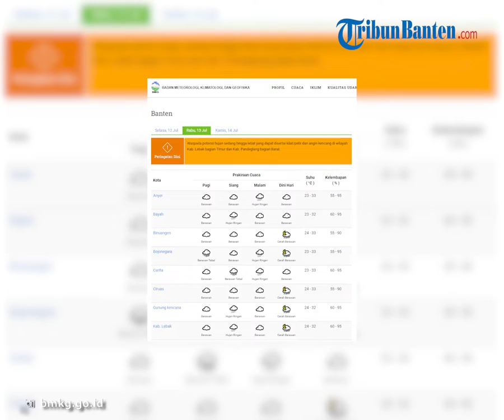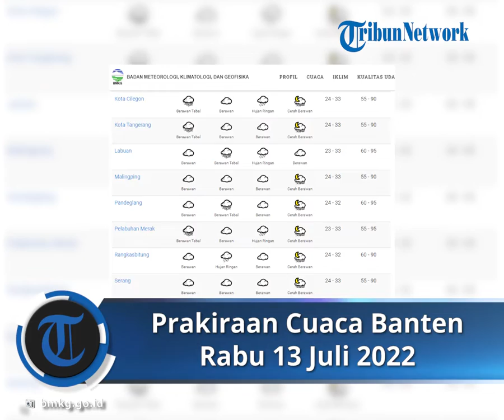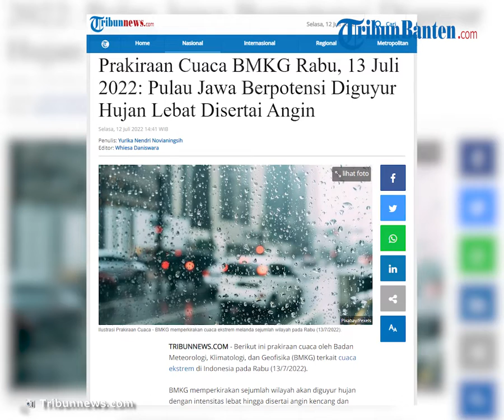Prakiraan Cuaca Banten, Rabu 13 Juli 2022: Waspada Cuaca Ekstrem Berpotensi Melanda 2 Wilayah Ini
TRIBUN-VIDEO.COM - Berikut ini prakiraan cuaca oleh Badan Meteorologi, Klimatologi, dan Geofisika (BMKG) terkait cuaca ekstrem di Indonesia pada Rabu (13/7/2022).

BMKG memperkirakan sejumlah wilayah akan diguyur hujan dengan intensitas lebat hingga disertai angin kencang dan kilat/petir.

Mengutip laman web.meteo.bmkg.go.id, Selasa (12/7/2022), daerah Tekanan Rendah berada di Samudera Hindia barat Sumatera.